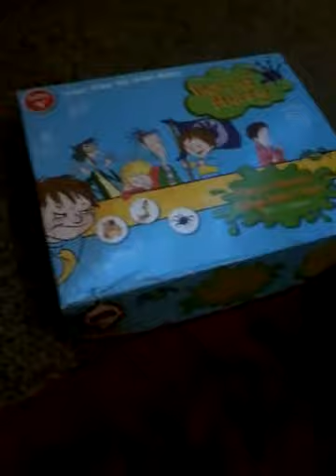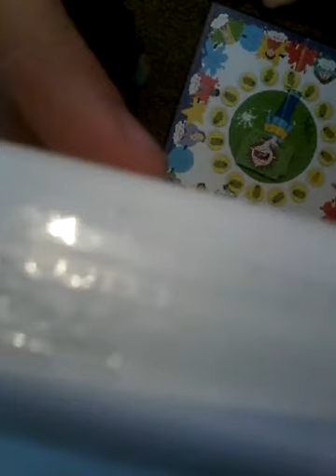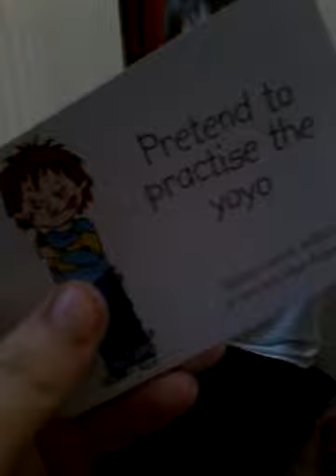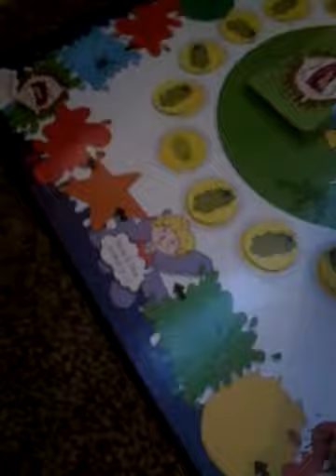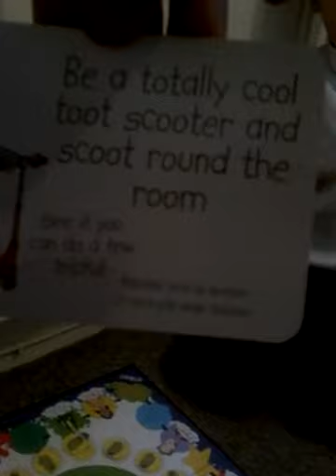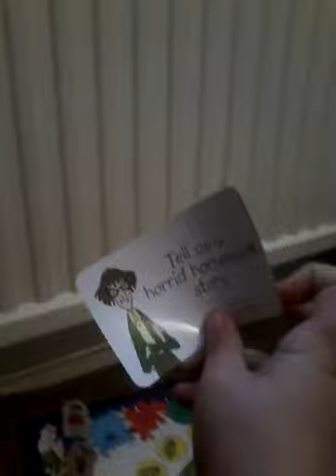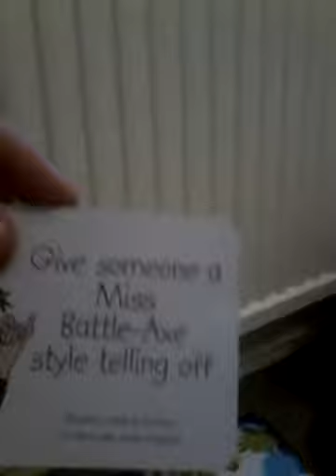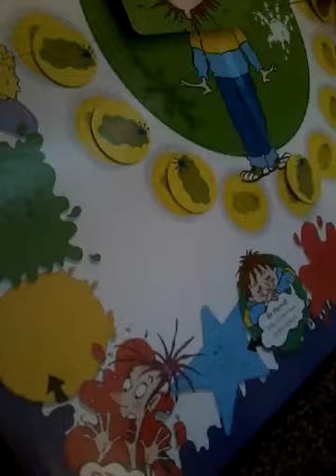Kieran poo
2010